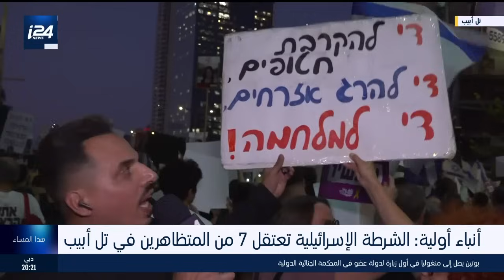نتنياهو: لن نغادر محور فيلادلفيا لا بعد 42 يوما ولا بعد 42 عاما .. ومصر تجدد رفضها للوجود الإسرائيلي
هذا المساء : 02/09/2024
تقديم: لورين وهبي
الضيوف: ميخائيل كلاينر رئيس المحكمة الداخلية لحزب الليكود، غاي بوران طيار سابق في سلاح الجو الإسرائيلي، د. نصير العمري محلل سياسي
مداخلة : وسام كبها، إسراء الزير
عبر الهاتف : ضياء حسن صحافي مختص بالشأن الفلسطيني
: لمتابعة موقع i24news بالعربية
: لمتابعة صفحتنا على فيسبوك
  / i24newsar
: لمتابعة صفحتنا على تويتر
  / i24news_ar